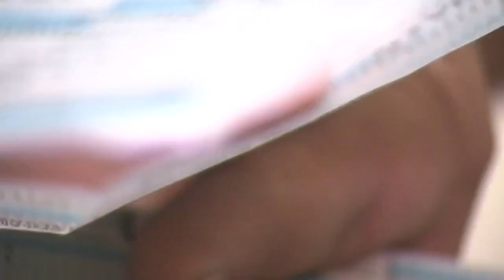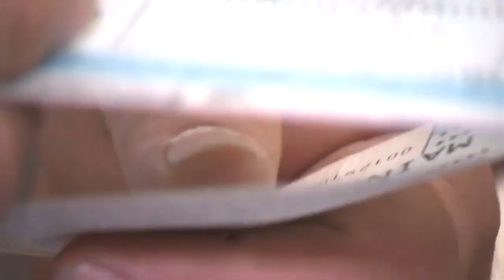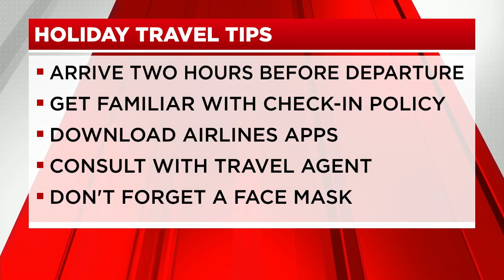Thousands stranded as flights canceled nationwide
Lindsey Gibbs has the details.